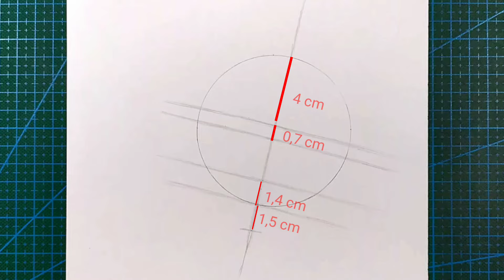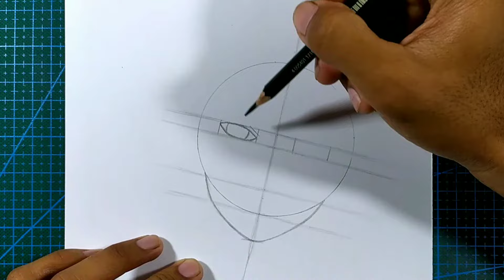Cara Menggambar Borushiki - Boruto Mode Otsutsuki | Drawing Anime - Step by step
Cara menggambar Borushiki, Boruto Mode Otsutsuki dari Anime Boruto, step by step

Alat: Kertas A4, Pensil B,4B,5B, Pulpen, Penghapus Tutup Gelas, Korek Kuping, Tisu